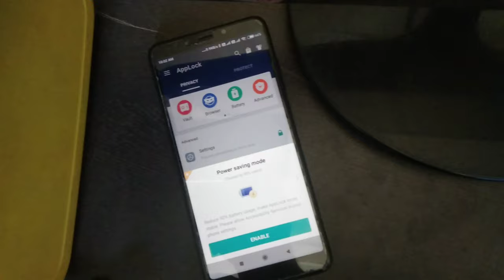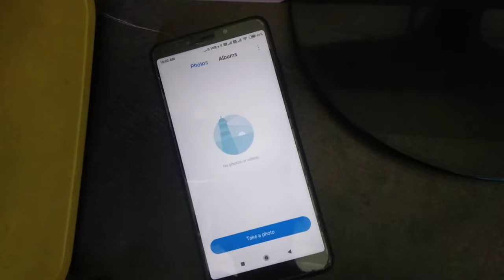App Lock Me Pattern Kaise Change Kare | How To Change Applock Pattern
App Lock Me Pattern Kaise Change Kare
How To Change Applock Pattern
How To Change Applock Pattern In Redmi
App Lock Pattern Change
App Lock
Applock Setting